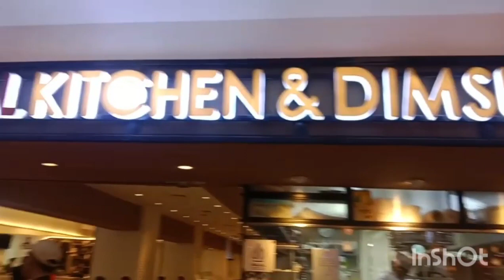" IMPERIAL KITCHEN & DIMSUM Citraland Jakarta kunjungin & Pasti Kembali Lagi "